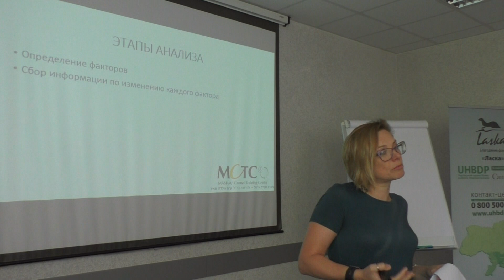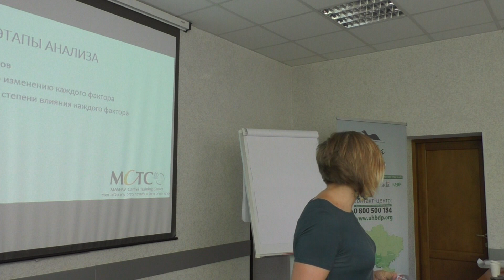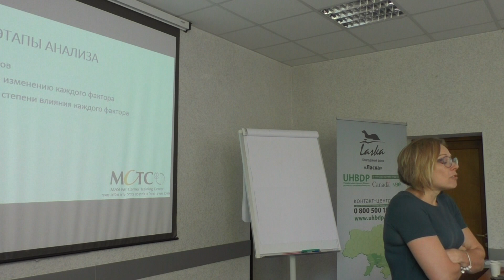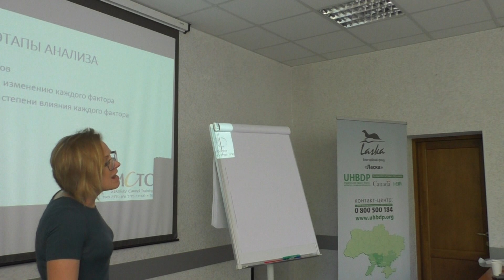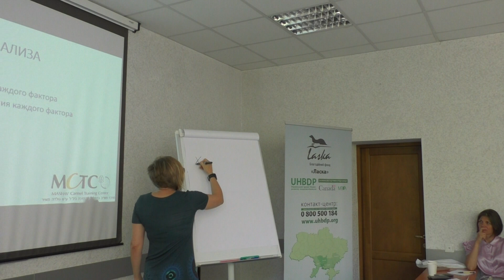04 Руденко Факторы влияющие на бизнес